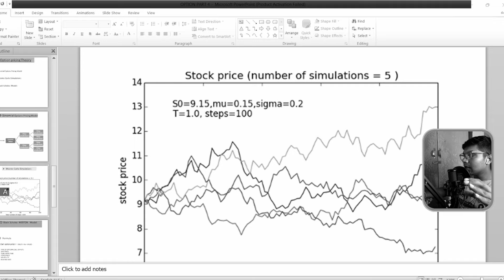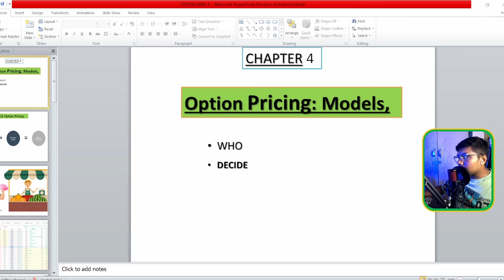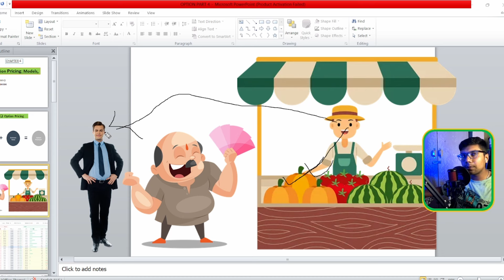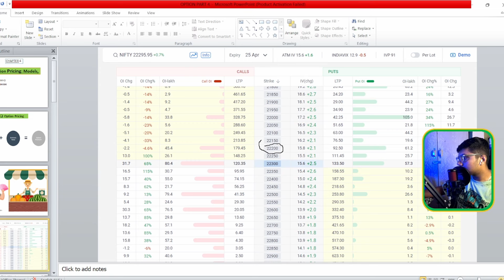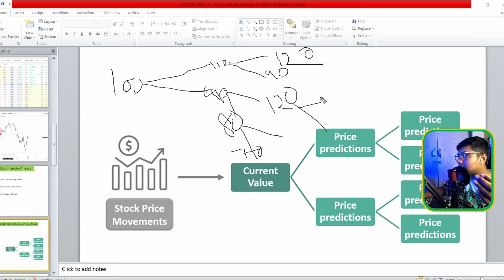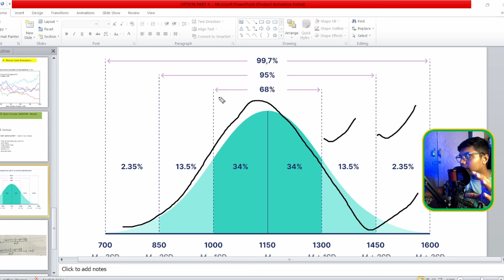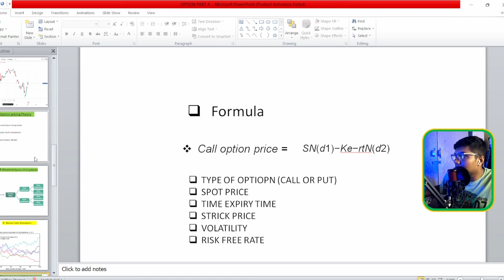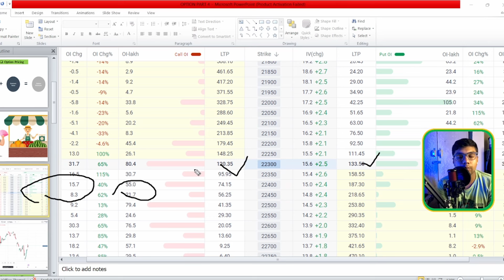Option Trading Basic to Advance Level Course | आसानी से सीखो part 4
Description:
"Unlock the secrets of option pricing models in this comprehensive guide to options trading. Whether you're a beginner or an experienced trader, understanding how options are priced is crucial for successful trading strategies. In this video, we dive deep into the Black-Scholes model, Binomial model, and more, providing you with practical insights and examples to enhance your trading skills.